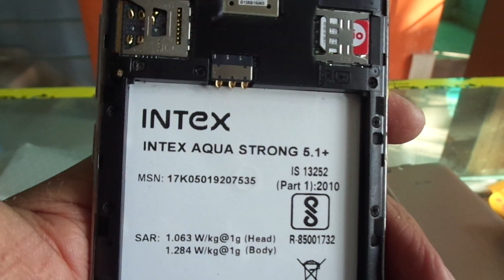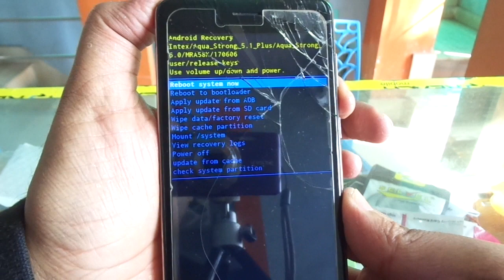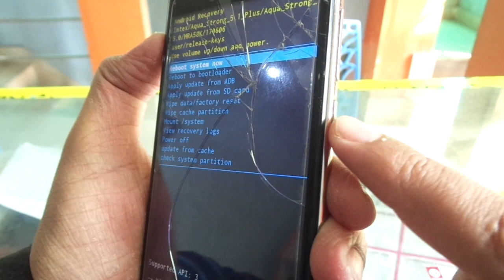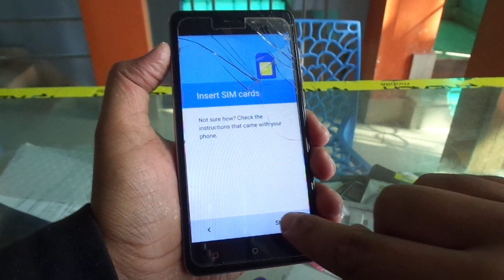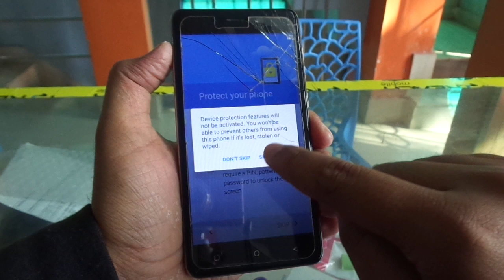INTEX AQUA STRONG 5.1 + REMOVE PATTERN LOCK AND HARD RESET